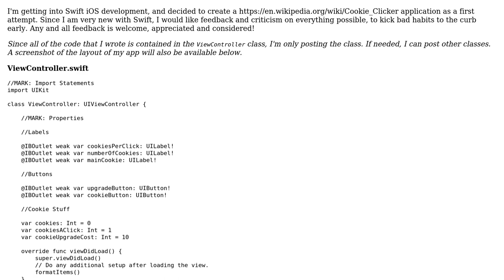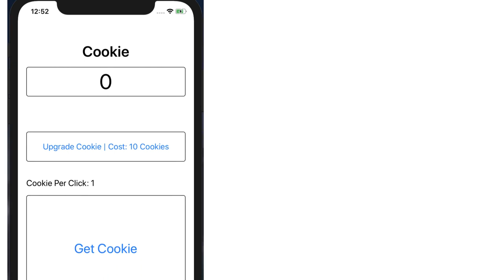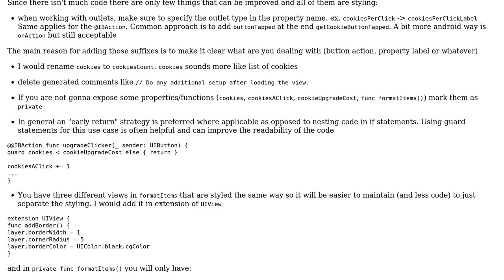Code Review: Cookie Clicker Game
With thanks & praise to God, and with thanks to the many people who have made this project possible! You are responsible for your own actions.